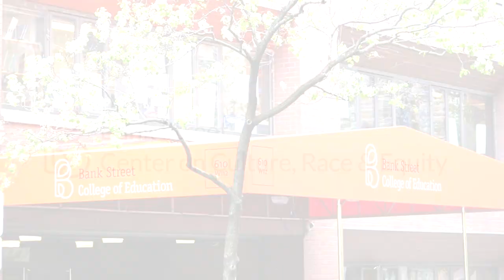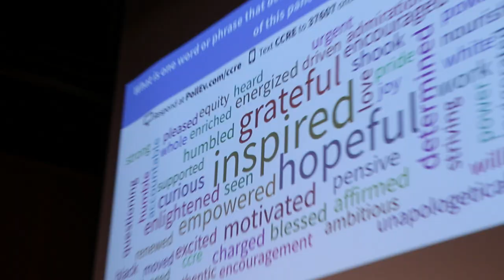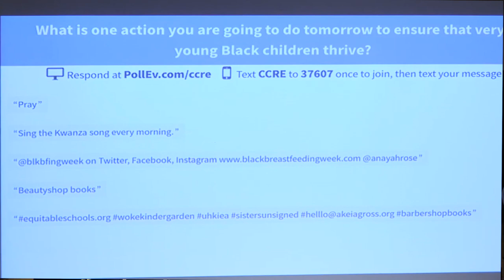Black Lives Matter at School Week Early Childhood Symposium at Bank Street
As part of the 2018 Black Lives Matter at School Week, Bank Street's Center on Culture, Race & Equity hosted a symposium titled “From Theory to Practice in Early Education: Black Children Learning and Thriving”